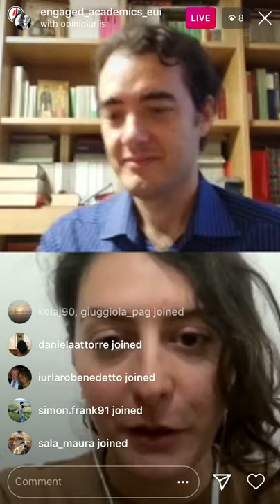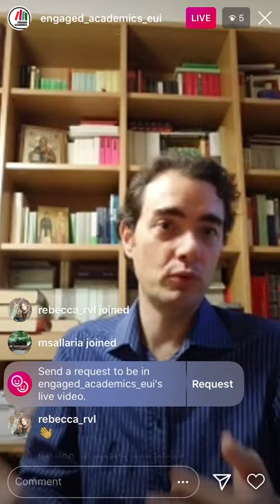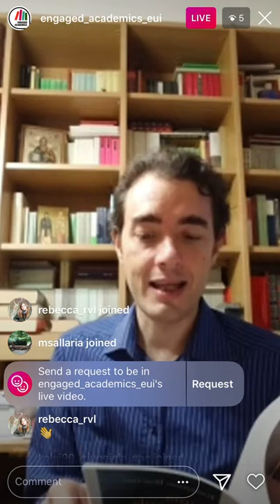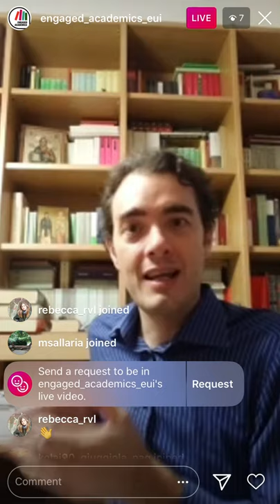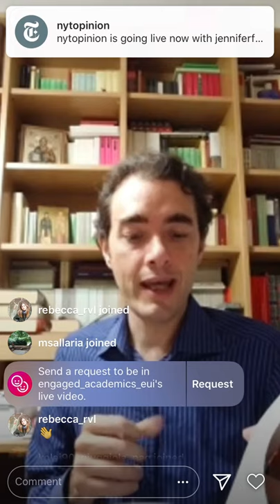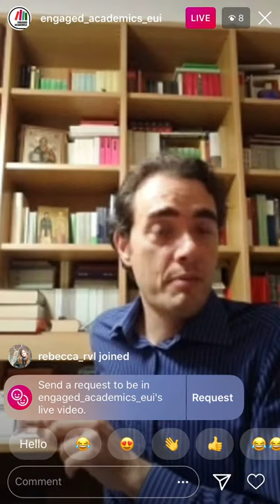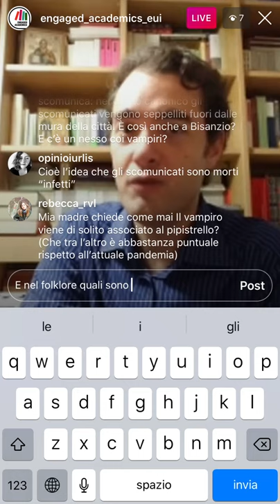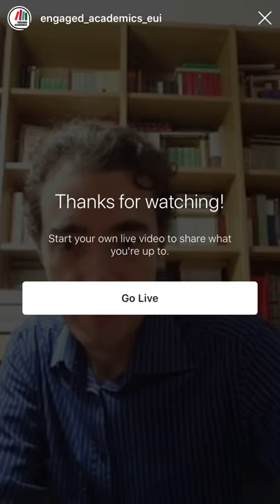knownusciamo - Storie di vampiri e folklore in Europa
La figura del vampiro ha origini folkloristiche che ci raccontano molto della società e cultura del passato: ce ne parla in questa knownusciamo class il professore Tommaso Braccini, docente di filologia classica presso l'Università degli studi di Siena e autore del volume 'Prima di Dracula', edito per Il Mulino.

L'evento s'inserisce all'interno della nostra serie knownusciamo, un ciclo di "instagram lectures" che ci siamo inventati con gli altri Engaged Academics dell'EUI di Fiesole per ripensare la divulgazione scientifica in tempi di emergenza sanitaria. La nostra iniziativa infatti consente a giovani accademici di varie nazionalità di condividere le proprie conoscenze con un pubblico di non esperti, utilizzando il social più diffuso al mondo.

Il tono delle nostre presentazioni e' naturalmente molto informale e consente una facile interazione fra lo speaker e gli utenti. Le e-lectures che proponiamo durano circa 1h e prevedono una presentazione di 30-35 min. da parte dello speaker, seguita da una Q&A session con gli utenti.

Pensiamo che knownusciamo sia quindi il modo migliore per sfruttare questa quarantena forzata dovuta al coronavirus come un'opportunità di crescita culturale e di apprendimento sui social.